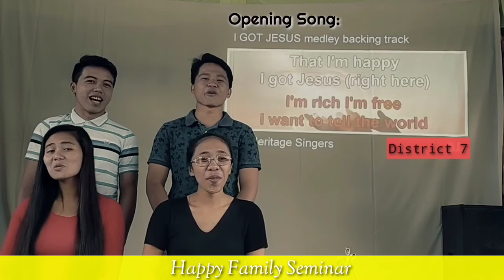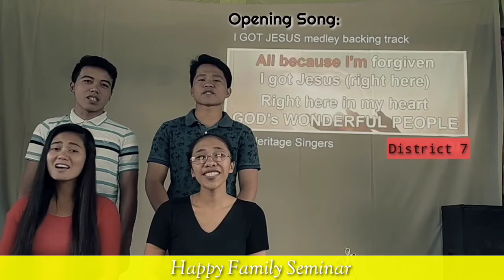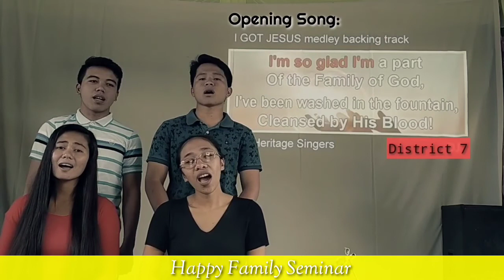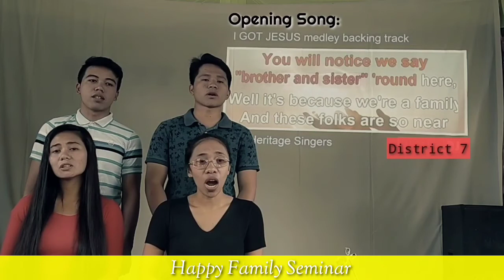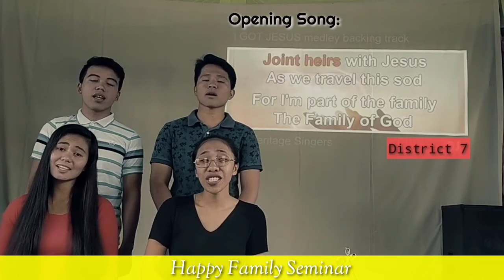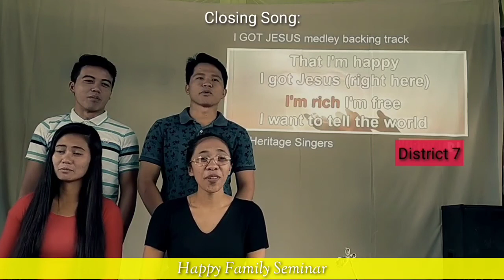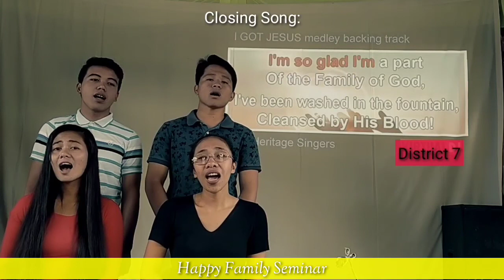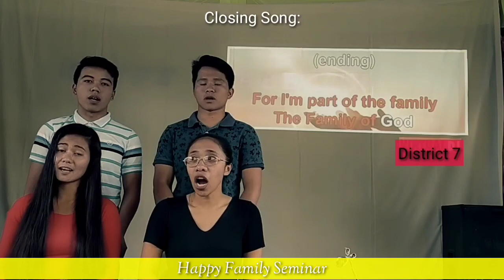Online Crusade District 7 with Weljun Abueva.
Our participation in NSM online happy family evangelistic Crusade.